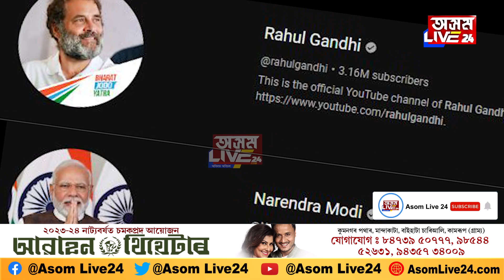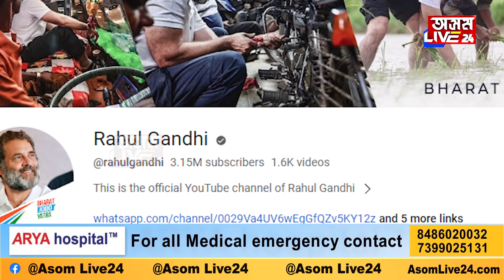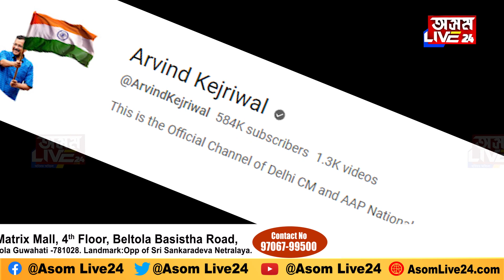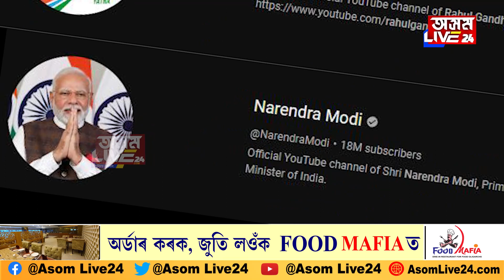ইউটিউবৰ পৰা বাৰ্ষিক আয় কিমান মোদী-ৰাহুলৰ?